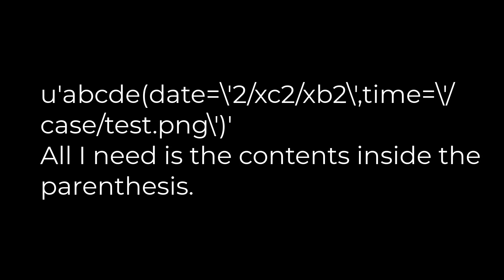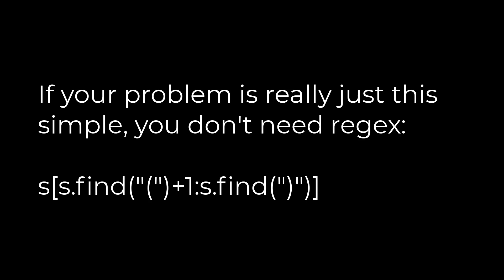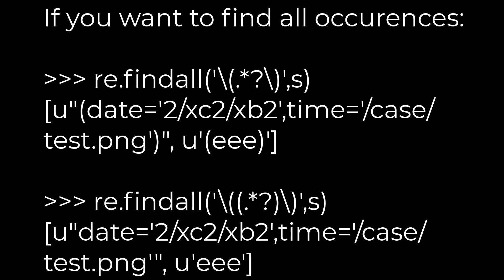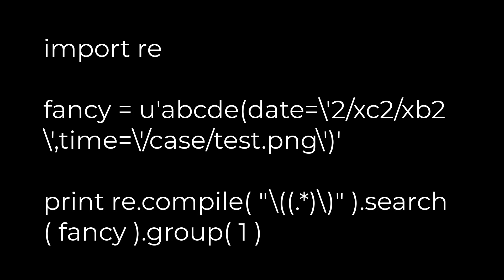Python :Regular expression to return text between parenthesis(5solution)